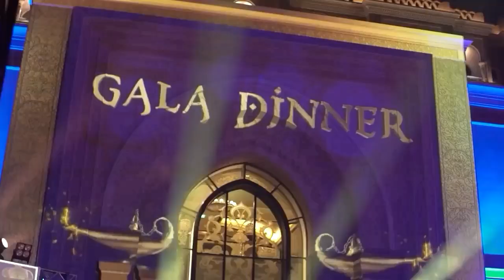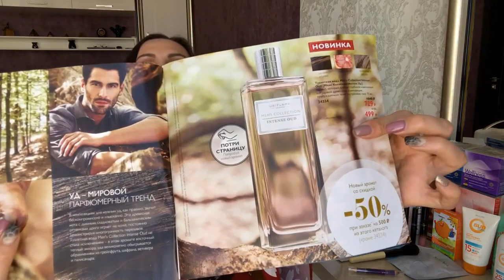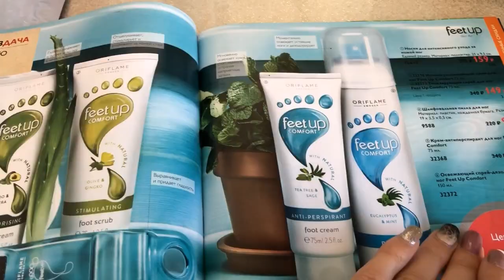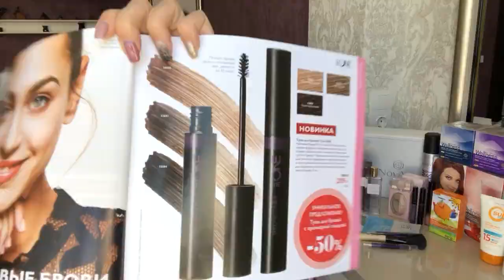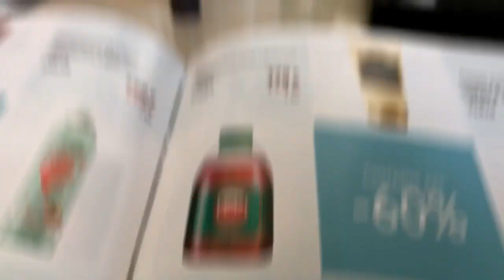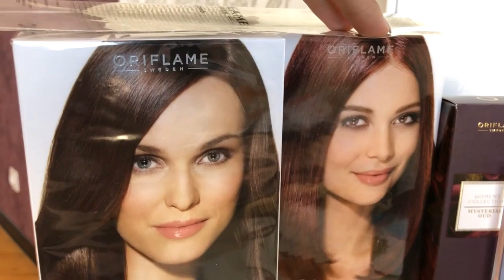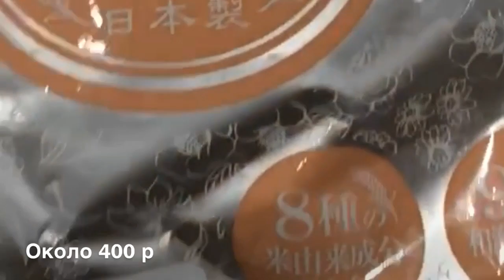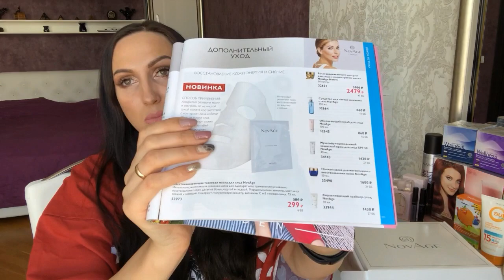Шопинг в Японии. Заказ по 6 каталогу Орифлэйм 2018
💰Шопинг в Японии: Тканевые маски. Коллаген. Витамины для глаз. БАДы

Продукты в заказе:
Туалетная вода My Naked Truth 31121
Расческа 29277
Лак для волос с эффектом объема «Эксперт-Стайлинг» 31091
Cтойкая краска для волос «Цвет-Эксперт» - Красное дерево 25429
Cтойкая краска для волос «Цвет-Эксперт» - Интенсивный коричневый 25426
Cтойкая краска для волос «Цвет-Эксперт» - Махагон 25427
Скраб и очищающая маска для лица Pure Skin 32652
Кисть для пудры F01 29655
Кисть для помады L01 29599
Тушь для бровей The ONE – Темно-коричневый 33694
Освежающий спрей-дезодорант для ног «Клубника и ревень» 33639
Пена для ванны «Рождественский пирог» 34054
Двусторонний карандаш для бровей The ONE – Пепельный 33697
Комплексный уход против морщин NovAge Ecollagen Light(легкий) 29380
Комплекс «Мультивитамины и минералы» для детей 27996
Сухая смесь Нэчурал Баланс – Клубника 15447